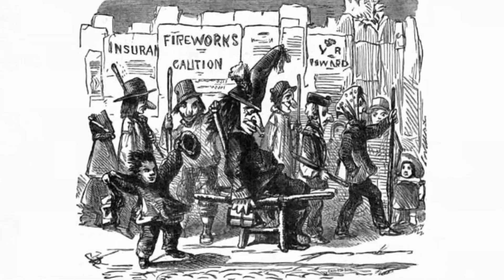5 Things Americans Don't Know About the Gunpowder Plot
Here are 5 things you might not know about Guy Fawkes and the Gunpowder Plot.

5 Things Americans Don't Know About the Gunpowder Plot